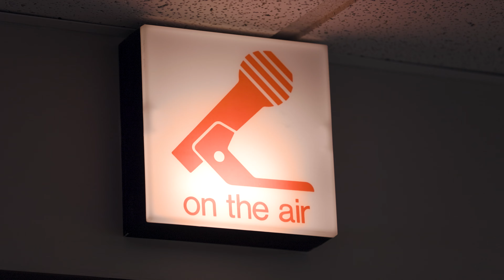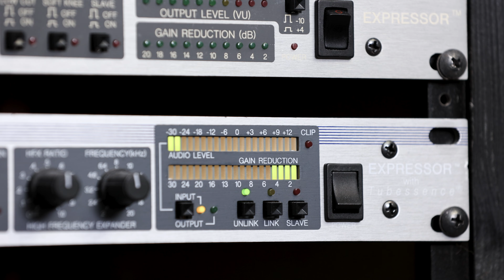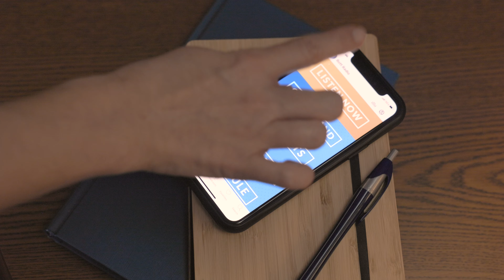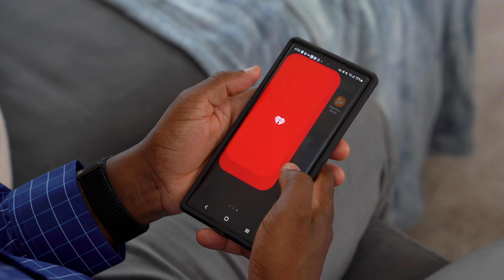Getting The Word Of God Into The People Of God In 2024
Bott Radio Network presents the finest Bible Teaching and Christian News & Information programming in America. We continue to offer your family quality Christian programming 24 hours a day!
Thank you for listening to Bott Radio Network. Please let all your friends and family know that we are available worldwide online, fulfilling the Great Commission to get the Word of God into the People of God!